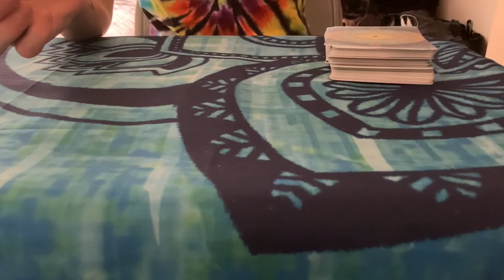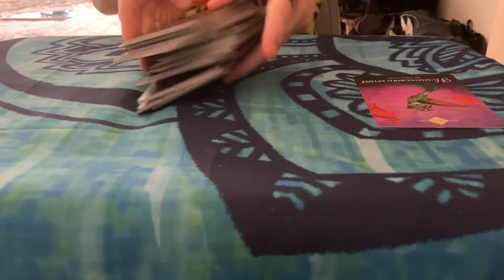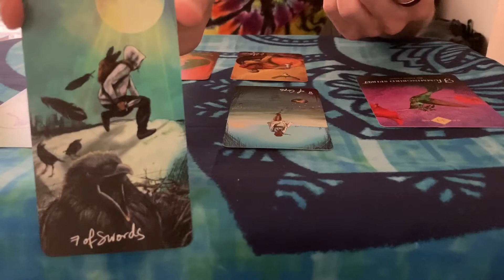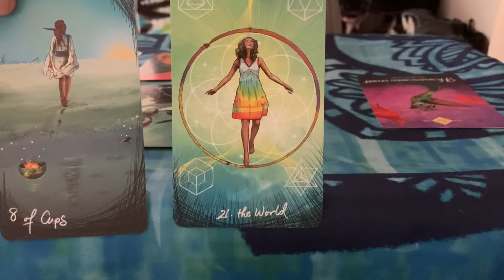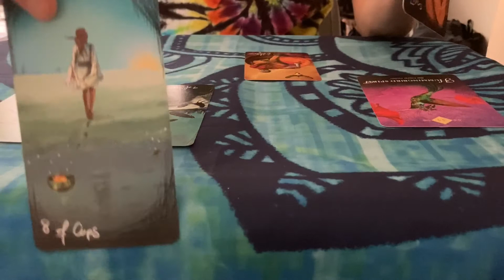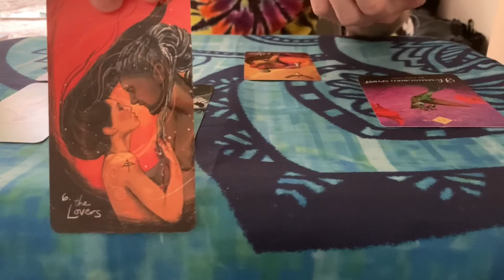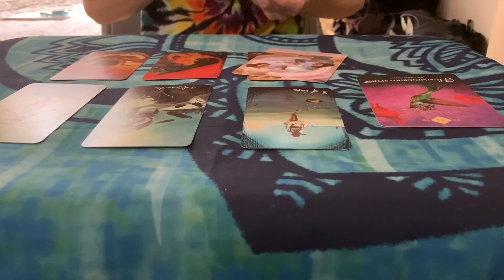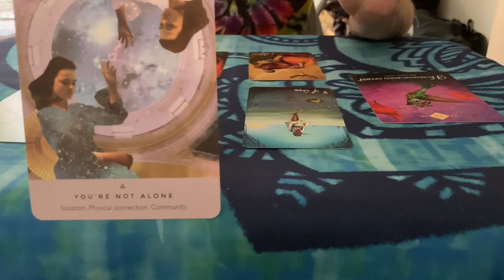GEMINI - Mid-July 2020 Tarot Reading - Putting Yourself First